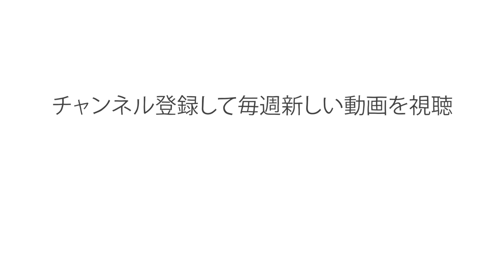キューバミサイル危機の歴史 - マシュー A. ジョーダン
いつ何時、何の警告もなくボタン一つで、自分の知っている人がすべて抹殺されかねないと知りながら暮らすことを想像してください。これは、「冷戦」と呼ばれる第二次世界大戦後の45年間を 生きた何百万人にとっての現実だったのです。マシュー A. ジョーダンが、このパニック期の頂点となるキューバ危機の13日間の背後にある歴史を説明します。

Mathew A. Jordan によるレッスン、Patrick Smith 監督。